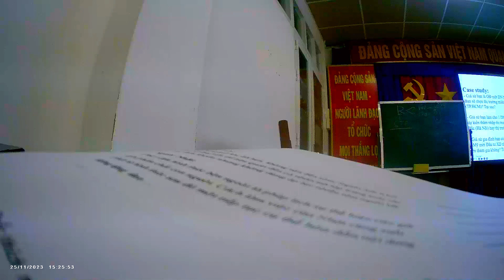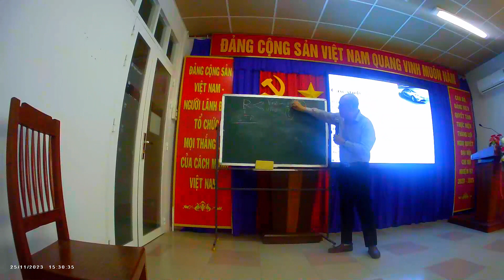0119 HK1 QUẢN TRỊ MARKETING QUỐC TẾ 25/11/23 BUỔI CHIỀU PHẦN 2